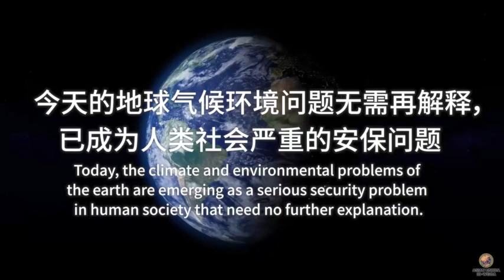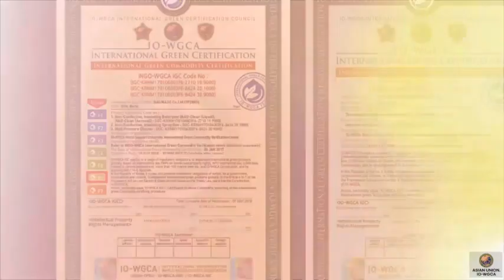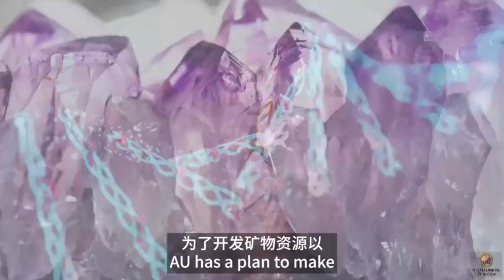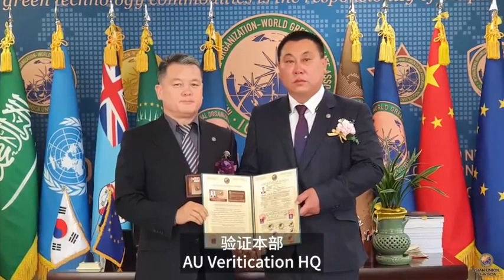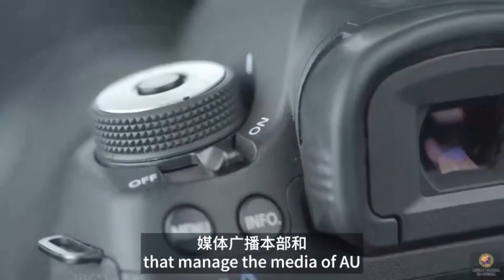아시안연합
Requests for cooperation into implementing the international law rules to the United Nations of IO-WGCA cilmate environment

IO-WGCA-IAB.EUROPE.INTERNATIONAL ORGANIZATION.(IO-WGCA)

INTERNATIONAL ORGANIZATION-WORLD GREEN CLIMATE ASSOCIATION(ORGANIZATION)

8.ASIAN. AFRIAC .UNION SUPPORT WHQ IO-WGCA.

13. HISTORRICAL OF IO-WGCA